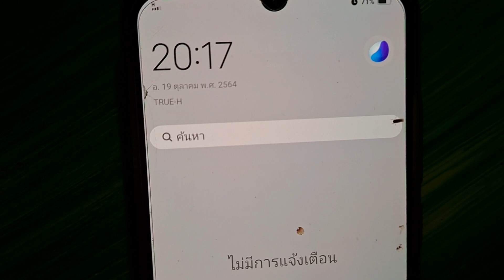ช่างแมวลุยสวน ปลูกทุเรียนบั้งไฟพยานาค ลดภาวะโลกร้อน บ.ลำภูพาน ต.ผาตั้ง อ.สังคม จ.หนองคาย